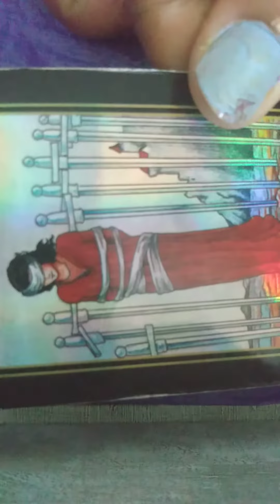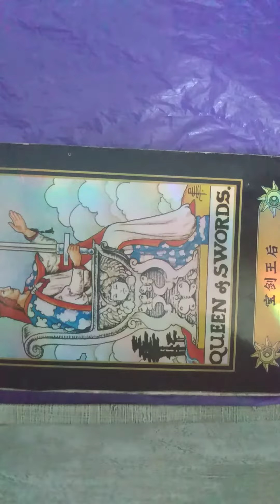Sagittarius Here's the change that's coming.